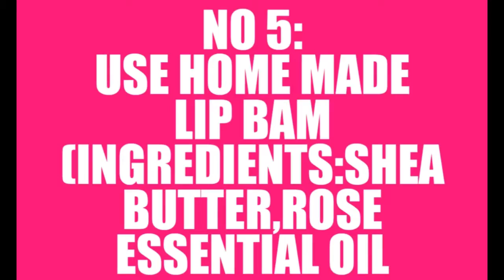How to get instant fresh look overnight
To look fresh and youthful is a desire of all of us. Here are some beneficial tips and methods to look fresh and beautiful naturally and that to in a short span of time.

Follow it & share your thoughts in comments below.

Bye,take care, stay blessed,beautiful,healthy & connected.